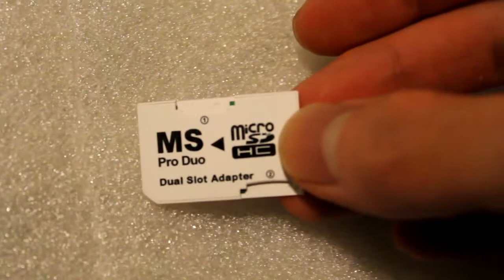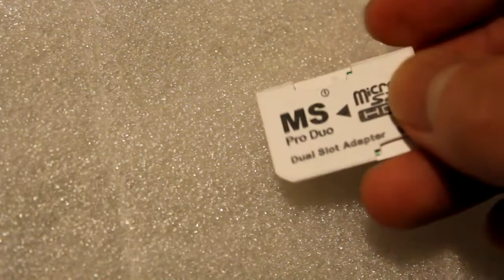Review Memory Stick Duo Adapter 2 slot PSP Sony Playstation Portable SDHC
Review Memory Stick Duo Adapter PSP Sony Playstation Portable SDHC